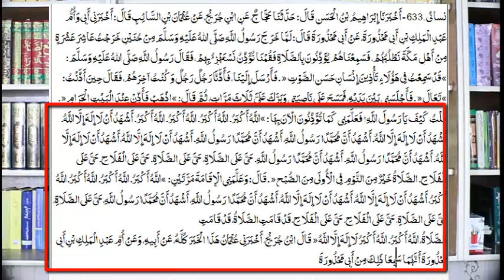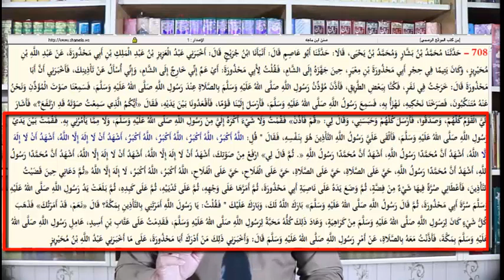657-IQAMAT KY ALFAZ DO DO BAR KA SUBOOT BY ALI NAWAZ ONLINE